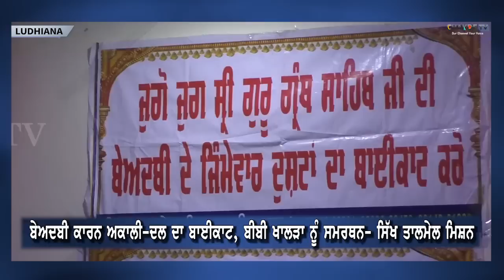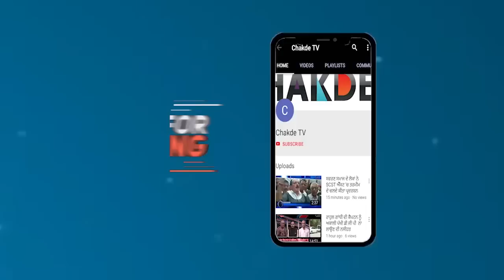ਬੇਅਦਬੀ ਕਾਰਨ Akali Dal ਦਾ ਬਾਈਕਾਟ, ਬੀਬੀ ਖਾਲੜਾ ਨੂੰ ਸਮਰਥਨ- ਸਿੱਖ ਤਾਲਮੇਲ ਮਿਸ਼ਨ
ਬਾਦਲ ਹਰਾਓ ਪੰਜਾਬ ਬਚਾਓ,ਮੋਦੀ ਹਰਾਓ ਦੇਸ਼ ਬਚਾਓ ਮਿਸ਼ਨ ਦੀ ਦਹਾੜ
੧੯ ਮਈ ਨੂੰ ਪੰਜਾਬ 'ਚ ਹੋਣ ਵਾਲੀਆਂ ਲੋਕ ਸਭਾ ਚੋਣਾਂ ਦਾ ਚੋਣ ਪ੍ਰਚਾਰ ਸਾਰੀਆਂ ਹੀ ਪਾਰਟੀ ਲਈ ਉਤਰਾ-ਚੜਆ ਵਾਲਾ ਰਿਹਾ ਹੈ…ਜਿਥੇ ਪਾਰਟੀਆਂ ਦੇ ਉਮੀਦਵਾਰਾਂ ਵੱਲੋ ਆਪਣੇ ਜਿੱਤ ਦਾ ਦਾਵਾ ਠੋਕਦਿਆ ਵਿਰੋਧੀਆਂ 'ਤੇ ਤੰਜ਼ ਕੱਸੇ ਜਾ ਰਹੇ ਸੀ ਉਥੇ ਹੀ ਉਹਨਾਂ ਵੱਲੋ ਲੋਕਾਂ ਨੂੰ ਆਪਣੇ ਨਾਲ ਜੋੜਣ ਲਈ ਝੂਠੇ ਲਾਰੇ ਅਤੇ ਵੱਡੇ-ਵੱਡੇ ਵਾਧੇ ਕੀਤੇ ਜਾ ਰਹੇ ਨੇ…ਪਰ ਜੇ ਲੋਕਾਂ ਦੀ ਨਜ਼ਰ ਤੋਂ ਦੇਖਿਆਂ ਜਾਵੇ ਤਾ ਇਸ ਵਾਰ ਲੋਕ ਕੁਝ ਸਮਝਦਾਰ ਹੋਏ ਨਜ਼ਰ ਆ ਰਹੇ ਨੇ ਕਿਉਕਿ ਇਸ ਵਾਰ ਲੋਕਾਂ ਵੱਲੋ ਲੀਡਰਾਂ ਨੂੰ ਉਹਨਾਂ ਦੇ ਕਾਰਜ-ਕਾਲ ਨੂੰ ਲੈਕੇ ਸਵਾਲ ਕੀਤੇ ਜਾ ਰਹੇ ਨੇ ਅਤੇ ਜਵਾਬ ਨਾ ਮਿਲਣ 'ਤੇ ਉਹਨਾਂ ਦਾ ਵਿਰੋਧ ਅਤੇ ਬਾਈਕਾਟ ਵੀ ਕੀਤਾ ਜਾ ਰਿਹਾ ਹੈ ਜਿਸ ਦੇ ਅਧੀਨ ਕਾਂਗਰਸ ਅਤੇ ਅਕਾਲੀ ਸਭ ਤੋਂ ਜਿਆਦਾ ਲੋਕਾਂ ਦਾ ਸ਼ਿਕਾਰ ਬਣੇ ਨੇ…ਜਿਥੇ ਆਪਣੇ ਝੂਠੇ ਵਾਧਿਆ ਅਤੇ ਕੈਪਟਨ ਸਾਹਿਬ ਵੱਲੋ ਝੂਠੀ ਸੌਹ ਨੂੰ ਲੈਕੇ ਕਾਂਗਰਸ ਲੋਕਾਂ ਦੇ ਨਿਸ਼ਾਨੇ 'ਤੇ ਆ ਉਥੇ ਹੀ ਬੇਅਦਬੀ ਅਤੇ ਗੋਲੀਕਾਂਡ ਦੇ ਜੰਜਾਲ 'ਚ ਫਸੀ ਅਕਾਲੀ-ਦਲ ਨੂੰ ਵੀ ਲੋਕਾਂ ਦੇ ਵਿਰੋਧ ਦਾ ਸਾਹਮਣਾ ਕਰਨਾਂ ਪੈ ਰਿਹਾ ਹੈ…ਲੋਕਾਂ ਦੇ ਨਾਲ-ਨਾਲ ਕੁਝ ਜਥੇਬੰਦੀਆਂ ਅਤੇ ਲੀਡਰ ਵਿਰੋਧੀ ਪਾਰਟੀਆਂ ਵੱਲੋ ਵੀ ਲੋਕਾਂ ਨੂੰ ਬੇਅਦਬੀ ਯਾਦ ਕਰਵਾਉਦੇ ਹੋਏ ਅਕਾਲੀ-ਦਲ ਦਾ ਬਾਈਕਾਟ ਕਰਨ ਦੀ ਅਪੀਲ ਕੀਤੀ ਜਾ ਰਹੀ ਹੈ…ਇਸੇ ਲੜੀ ਤਹਿਤ ਸਾਰੇ ਧਰਮਾਂ ਦੀ ਸਾਝੀ ਮਿਸ਼ਨ ਕਮੇਟੀ 'ਸਿੱਖ ਤਾਲਮੇਲ ਮਿਸ਼ਨ'ਵੱਲੋ ਲੁਧਿਆਣਾ 'ਚ ਇੱਕ ਪ੍ਰੈਸ ਕੰਨਫਰੈਸ ਕੀਤੀ ਗਈ ਜਿਸ 'ਚ ਉਹਨਾਂ ਨੇ ਆਪਣੇ ਮਿਸ਼ਨ "ਬਾਦਲ ਹਰਾਓ ਪੰਜਾਬ ਬਚਾਓ,ਮੋਦੀ ਹਰਾਓ ਦੇਸ਼ ਬਚਾਓ" ਅਧੀਨ ਲੋਕਾਂ ਨੂੰ ਅਕਾਲੀ-ਭਾਜਪਾ ਦਾ ਬਾਈਕਾਟ ਕਰਨ ਦੀ ਅਪੀਲ ਕੀਤੀ…ਇਸ ਸਮੇਂ ਮੀਡਿਆ ਦੇ ਸਵਾਲਾਂ ਦਾ ਜਵਾਬ ਦਿੰਦਿਆ ਸੁਖਜਿੰਦਰ ਸਿੰਘ ਦਾਬਾਂਵਾਲ ਨੇ ਦੱਸਿਆ ਕਿ ਸਾਡਾ ਇੱਕਲੀ ਖੰਡੂਰ ਸਾਹਿਬ ਸੀਟ ਤੋਂ ਬੀਬੀ ਖਾਲੜਾ ਨੂੰ ਸਮਰਥਨ ਹੈ ਹੋਰ ਕਿਸੇ ਵੀ ਥਾਂ 'ਤੇ ਅਸੀ ਕਿਸੇ ਨੂੰ ਵੀ ਸਮਰਥਨ ਨਹੀ ਦੇ ਰਹੇ ਨਾਲ ਹੀ ਉਹਨਾਂ ਨੇ ਇੱਕ ਵਾਰ ਫਿਰ ਲੋਕਾਂ ਨੂੰ ਅਕਾਲੀ-ਭਾਜਪਾ ਦਾ ਵਿਰੋਧ ਕਰਨ ਦੀ ਅਪੀਲ ਕੀਤੀ